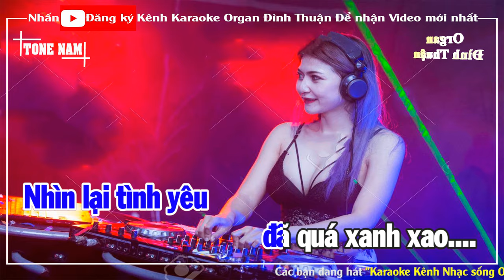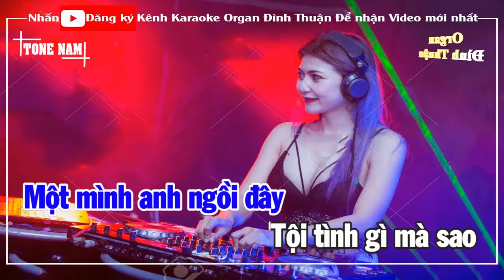Không Phải Em Karaoke Remix Tone Nam Dj Cực hay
Bài hát: Không Phải Em